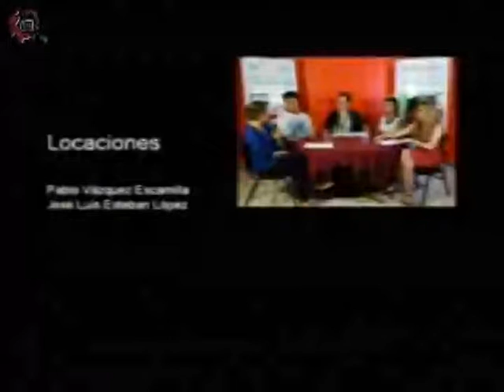20180308-CE1718/CETIS_CDMX/cetis 29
CETis_CDMX. cetis 29. Invitado: Esteban Reyes Soto y Karla Ávila Calderón. Conduce: Leslie Flores. Fecha de emisión: 08 de marzo de 2018. Este y otros programas los puedes ver Producciones con fines educativos para secundarias técnicas en la CDMX, México.